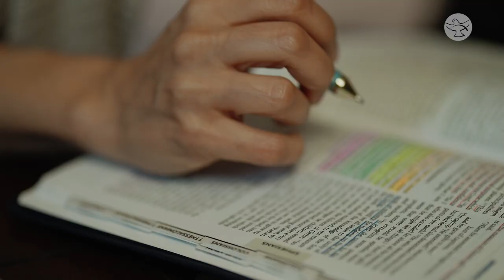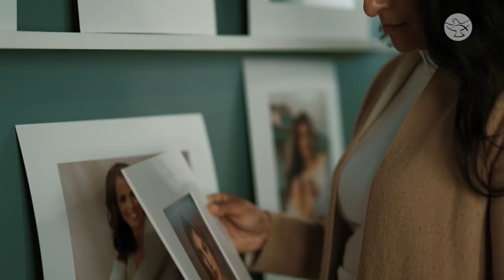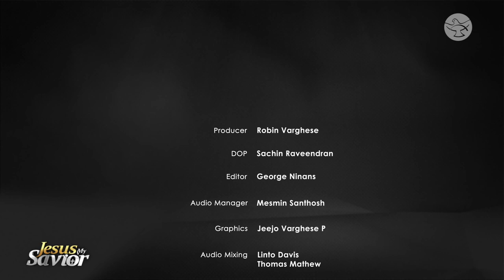The Photographer’s Story of Redemption || Leslie Cervantez || Jesus My Savior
Leslie Cervantez, born to a Muslim father and a non-practicing Catholic mother, did not know about God or the Church. The first time she heard the Our Father prayer was in college. Her past childhood trauma had kept her in ache and agony, but a supernatural encounter with Jesus in the Holy Mass opened her heart to an experience of healing and consolation. Her pain found a creative outlet through photography along the way. She builds women up by allowing them to see themselves as being made in God's image through her God-given artistic talent, turning it into a redemptive route for her healing.